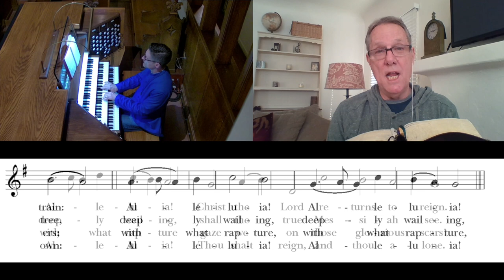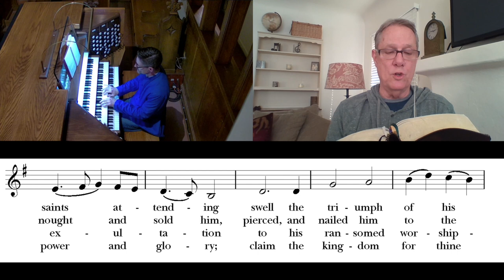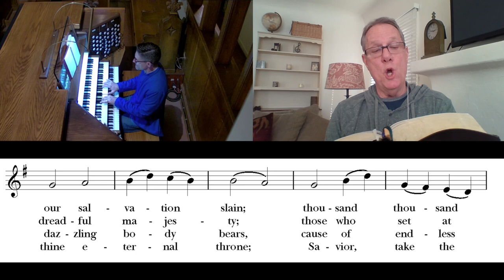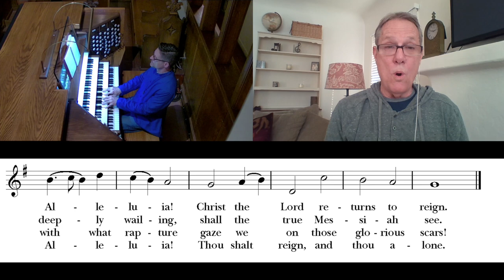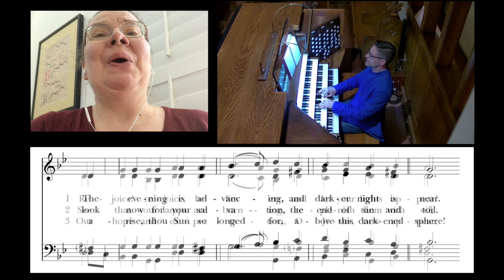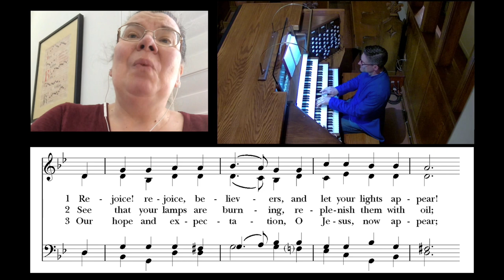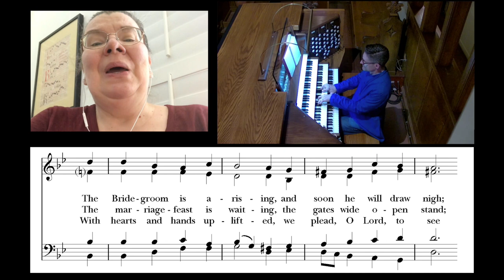Advent 1: St. Cross Episcopal Church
Advent 1 from St. Cross Episcopal Church: 1818 Monterey Blvd., Hermosa Beach, CA 90254

One License Info:
License number: 728083-A
Valid for: 12/09/2019 – 12/08/2020